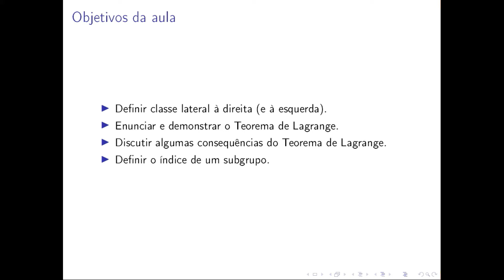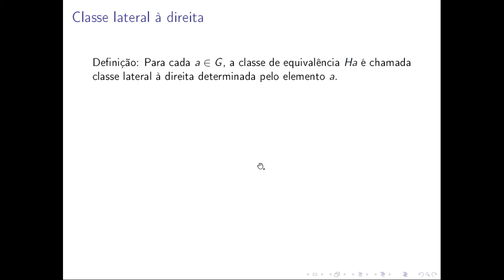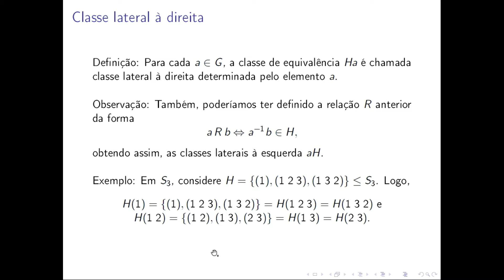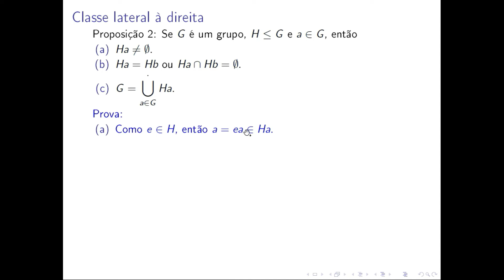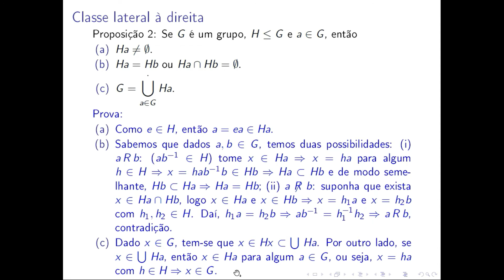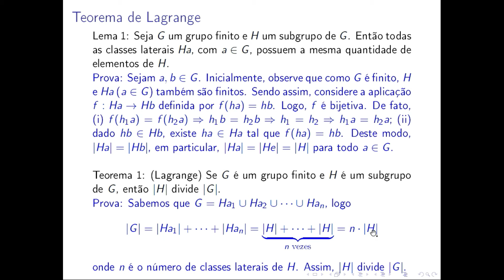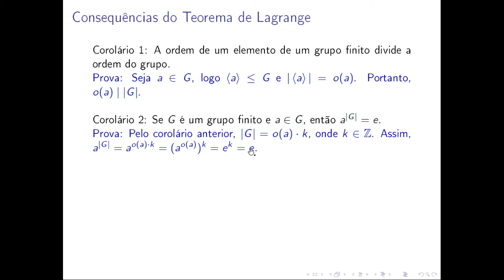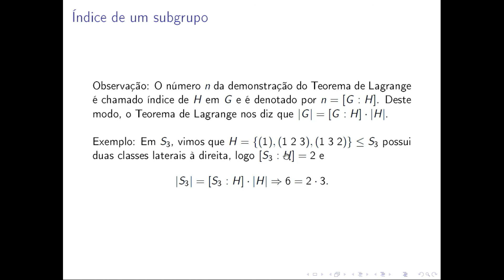VidMatBr - Teorema de Lagrange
Sumário:
00:00 Relação sobre um grupo e classe lateral
10:59 Propriedades das classes laterais
23:07 Teorema de Lagrange
26:04 Consequências do Teorema de Lagrange
31:35 Índice de um subgrupo

Nesse vídeo abordamos o tema: "Teorema de Lagrange" e os objetivos da aula são:
1. Definir classe lateral à direita (e à esquerda)
2. Enunciar e demonstrar o Teorema de Lagrange.
3. Discutir algumas consequências do Teorema de Lagrange.
4. Definir o índice de um subgrupo.

Lá você encontra exercícios relacionados a este curso, assim como, outros materiais complementares ao seu aprendizado.

Compartilhe com seus amigos e amigas, deixe seu 👍,  se inscreva no Canal caso ainda não seja inscrito; isso irá fortalecer o Canal e fazer com que ele obtenha mais relevância, o que nos motivará a cada vez mais produzir conteúdos como este.